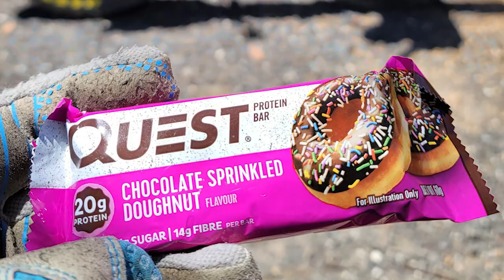Bikepacking Otways - VIC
The moment COVID travel restrictions were lifted, Zac and George left tyre smoke down the driveway as they took off for a sneaky long weekend of Bikepacking through the glorious Otways.

4x4 and single track from the other side of Anglesea, through to Forrest and finishing down at Wye River, it was tough pedalling fat bikes loaded with tons of bourbon, water, food and camping gear and lots and lots of hike-a-bike up hills.

Riding a pair of luscious Muru Tanami Titanium fat bikes with Bike Bag Dude bags bulging at 39kg each bicycle, the iSi Extreme Duty bicycle carrier was the only choice to safely transport to the start. The Blue Danube soundtrack by Strauss to lighten the mood.